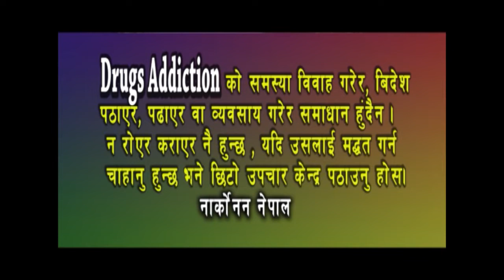Narconon Nepal EP 60"SAY NO TO DRUGS"